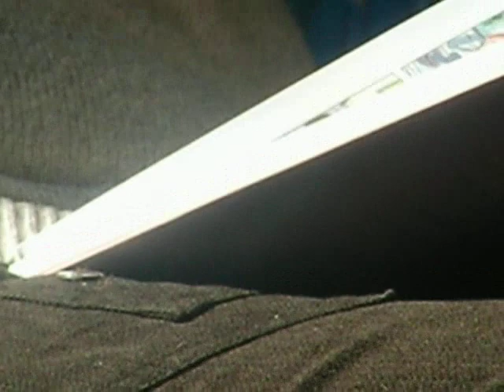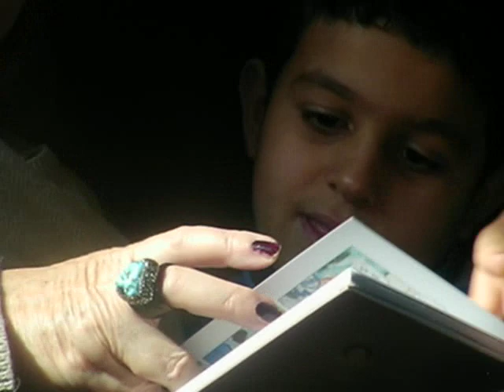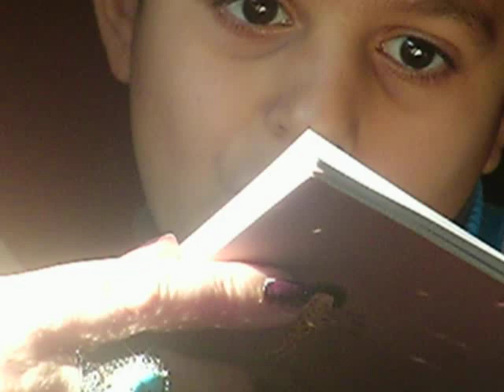MOMENT DE LECTURE - CLEMATRIX " J'AIME LIRE CHEZ VOUS "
Lire est excellent pour la santé mentale , émotionnelle et physique, savoir lire est l'une des magies de la vie